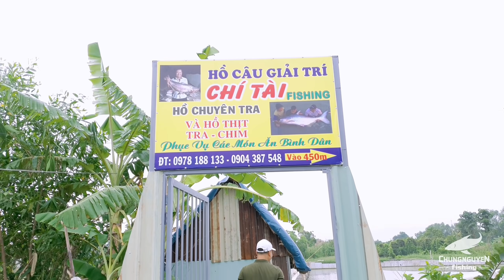Review Hồ Câu Cá Giải Trí Chí Tài | Hồ Toàn Cá Lớn | Chung Nguyễn Fishing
LINK HƯỚNG DẪN

Nếu thấy hay thì hãy chia sẻ cho nhiều người cùng xem.

© Bản quyền thuộc về Chung Nguyen Fishing
© Copyright by Chung Nguyen Fishing Production ☞ Do not Reup